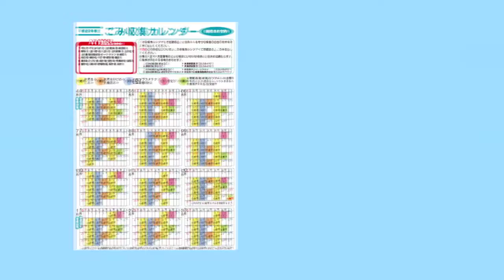ごみの出す日で迷ったら・・・ ごみ収集カレンダーＣＭ（松阪市）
清掃事業課からごみについてのお知らせです。